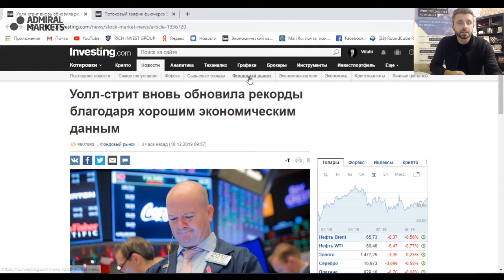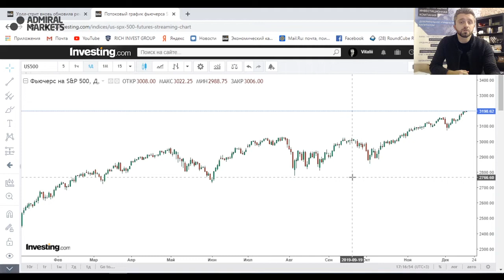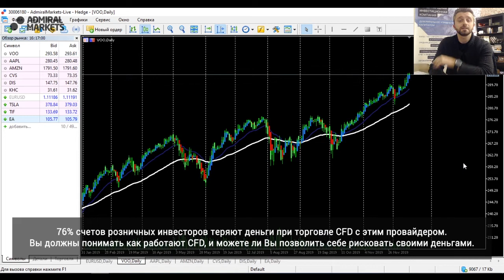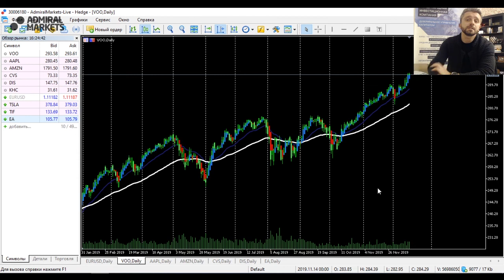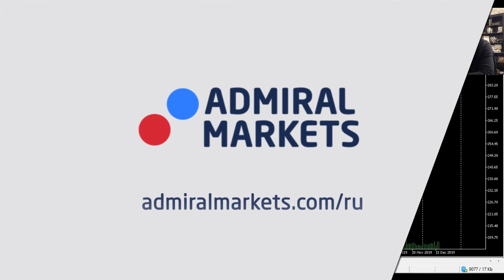Фондовый рынок США.Уолл-стрит обновила максимумы по индексам - Хорошие новости по США + Обзор Акций